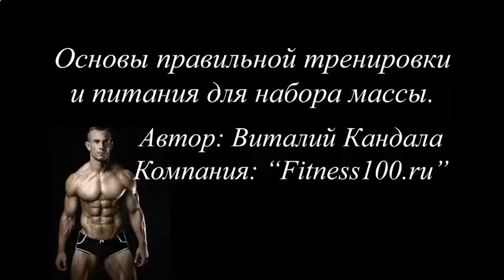КАК КАЧАТЬ ПРЕСС ШТАНГОЙ